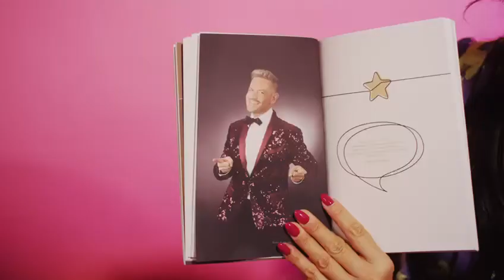Reuterin schaut hin! Dirk Heidemann: Eine Franse kommt selten allein …. June 2022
LATEX by Sven Appelt